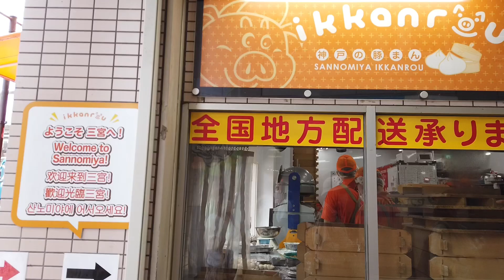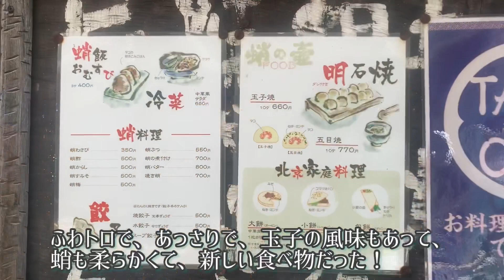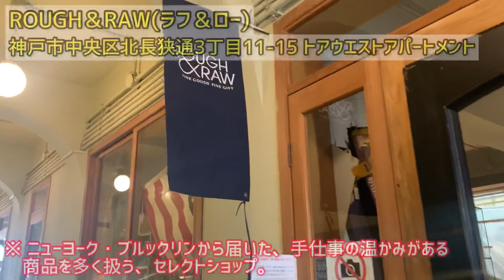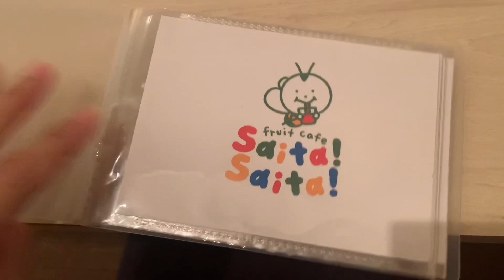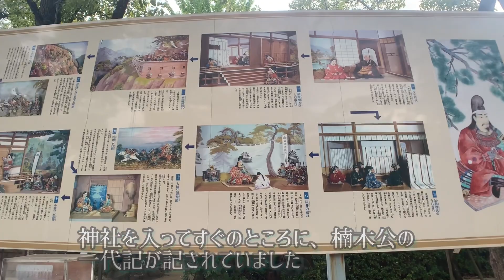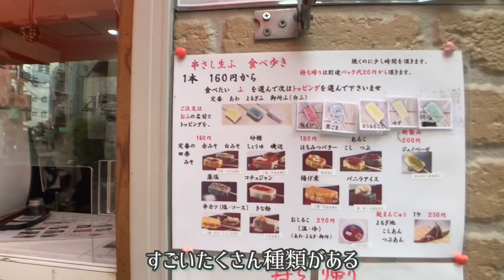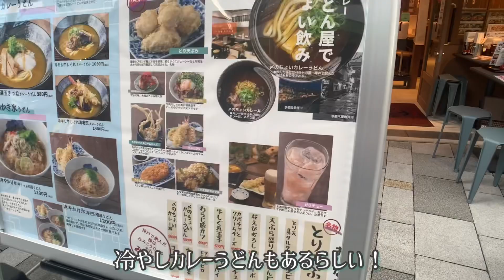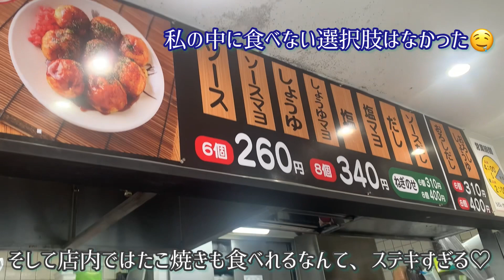【三宮→元町→神戸 食べ歩きとショッピングを堪能】初めて玉子焼きを食べた道産子/すごい食べて歩いた真夏日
今日は、友人と三宮から神戸にかけて、食べ歩きとショッピングを堪能しました。
真夏日の中、歩いて食べての繰り返しの動画です(^^;;

人生初の神戸の玉子焼き（明石焼き）を食べ、感動✨✨新しい食べ物を知りました！
蛸の壺さん、また行きたい♡

そして生麩も、期待していなかったのに想像を超える美味しさでした😋

リニューアルオープンやら、定休日やらで、食べられなかったものもあったけど、充分すぎるくらい食べてる動画に仕上がってます笑

知り合いが教えてくれたスムージーも美味しかったし、安定のコロッケ、うどんも食べれて、暑かったけど幸せな一日になりました☺️

見つけて下さり、ありがとうございます╰(*´︶`*)╯

【行った場所、お店】
🍽三宮一貫樓